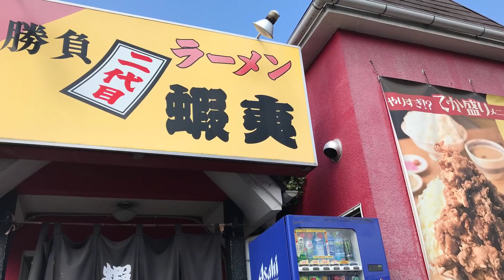【大食い】朝ご飯セット（8kg）大食いチャレンジ‼️【MAX鈴木】【マックス鈴木】【Max Suzuki】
埼玉県は鶴ヶ島にあります中華屋『二代目蝦夷』さん。

こちらの店主さんに「中華屋さんの賄い朝ご飯をがっつり食べてみたいです」とお願いしたところ、今回作ってくださいました。

お出ししてくださった料理の数々はどれも美味しく、グランドメニューにして欲しいものも多々ありました。

なかなか食べる機会のない賄い料理的朝ご飯😊

ご馳走さまでした☀️

チャーシューのスクランブルエッグ、本当に商品にして欲しいなぁ😍💕

 SLEEPING SUB『MAX』